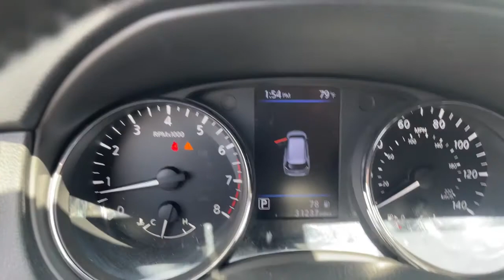2018 Nissan Rogue Milford, Franklin, Bellingham, Mendon, Hopkinton, MA P3179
Magnetic Black Used 2018 Nissan Rogue available in Milford, Massachusetts at Milford Nissan. Servicing the Franklin, Bellingham, Mendon, Hopkinton, MA area.

Milford Nissan
320 E Main S

Recent Arrival! Certified. $29,715 MSRP, $1,095 Midnight Edition Package, AWD, 17 Aluminum Alloy Wheels, 6 Speakers, AM/FM radio: SiriusXM, Apple CarPlay/Android Auto, Black Cross Bars, Black Front & Rear Fascia Accents, Black Outside Mirror Caps, Black Rear License Plate Finisher, Black Rogue Rear Emblem, Black Roof Rails, Black Splash Guards, Black SV & Black AWD Rear Emblems, Black V-Motion Grille, Blind Spot Warning, Cloth Seat Trim, Illuminated Kickplates, Midnight Edition, Midnight Edition Badge, Power Liftgate, Quick Comfort Heated Front Bucket Seats, Split folding rear seat, Wheels: 17 Black Alloy. CARFAX One-Owner. 2018 Nissan Rogue SV Midnight Edition Package SV Midnight Edition Package Magnetic Black 2.5L I4 DOHC 16V AWD CVT with Xtronic 25/32 City/Highway MPGbrbrAll Certified Preowned Nissan vehicles are comprehensively inspected and serviced by a Certified Nissan technician to the highest standards following strict CPO guidelines. We ensure this vehicle will come with two factory keys, floor mats, owners manuals, and any other equipment that would have come with the vehicle when delivered new. The Nissan Factory Certified program includes a 100,000 mile / 7 year powertrain warranty starting from the in-service date of the vehicle (can be found on warranty coverage pic) that covers over 600 components including Engine, Transmission and Drivetrain. This protection can be transferred to the next owner if the vehicle is sold to a private party (visit us for exact details). This warranty also includes benefits such as 24/7 Roadside Assistance, Jump Starts, Flat Tire Change with your spare, Out of Gas Delivery, Lockout Assistance, trip interruption coverage, and tow/hotel reimbursement in case of a mechanical failure. This coverage can also be upgraded to full Nissan Certified Preowned Extended Protection Plan which provides similar coverage as the original factory warranty at a great price directly from Nissan and not a 3rd party company. This upgraded protection plan comes in two term options 7 year / 100,000 mile term or an 8 year 120,000 mile term. The Extended Protection Plan program increases component coverage to over 2,100 and includes any electrical/audio/video/navigation, suspension, steering, climate control system, and brakes. This program and the standard CPO warranty add on to any remaining 3 year 36,000 mile factory Bumper to Bumper coverage, and is recognized as the best Certified Preowned Program in the industry by Vincentric. Milford Nissan is a Boston area leader in Certified Preowned Nissan vehicles!brbrAll Preowned Vehicles at Milford Nissan come with four service visits complimentary on us including Mobil oil changes and tire rotations. All preowned vehicles equipped with factory Sirius XM Radio will receive 3 months full service on us. We are the highest Google rated Nissan Dealership in Massachusetts with over 1,000 customer Google reviews! Milford Nissan is a family owned pet friendly dealership located minutes from both exits 19 and 20 off Interstate 495. Our honest pricing is always lower than market competition! We are a one stop shop with over 60 employees in a 35,000 square feet facility on 5.5 Acres. We have the most experienced Nissan technicians in the business. We can handle all your vehicles needs including a Nissan Certified Collision Center. Don't forget to click the complimentary CarFax Report link on all our listings! 100 pre-owned vehicles in stock! 70 Factory Certified Nissans in Stock! **We make every effort to represent our vehicles as honestly as possible, however we may make an error in our listing. Certified Vehicles are priced including a small rebate ($500-$700) for financing with Nissan's Captive finance company. Cash deals and outside financing will not be able to claim this Nissan captive financing rebate!br